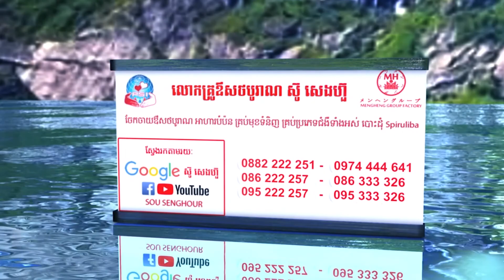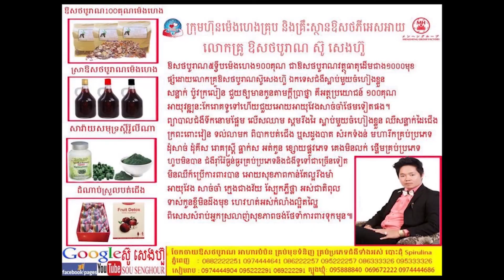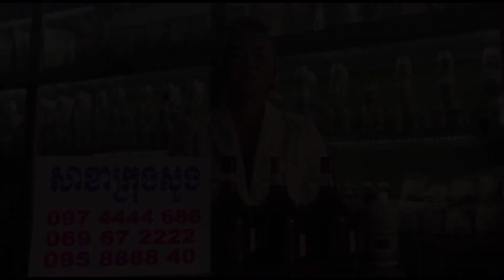How to make others love ធ្វើម៉េចគេស្រឡាញ់ និងជឿជាក់ Ourn Sarath ថ្នាំខ្មែរ ឱសថបូរាណ មានកូនភ្លោះប